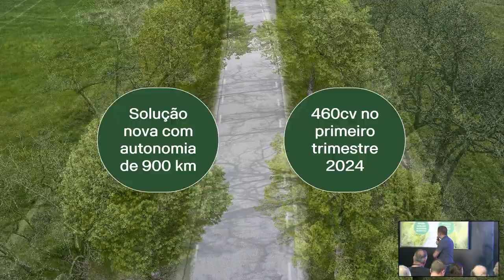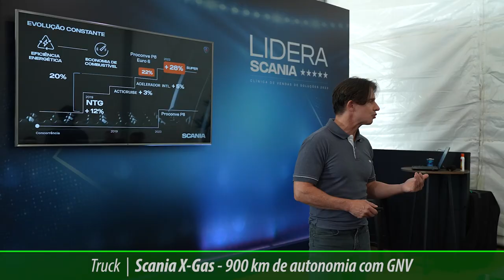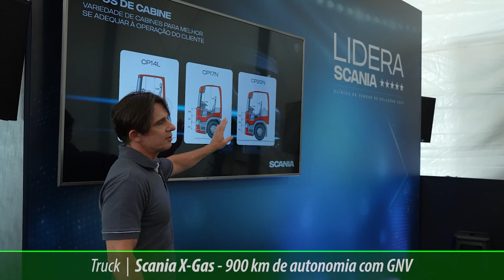Scania X-Gas - 900 km de autonomia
A Scania atua fortemente na transição para um setor de transportes mais sustentável e anuncia novidades para os clientes preocupados com a descarbonização do setor.

Na visão da empresa, os veículos elétricos são o futuro, mas a passagem do modal diesel deve ter a solução a gás como intermediária, da mesma forma como tem sido na Europa. No Brasil, a Scania é pioneira na introdução de caminhões movidos a gás natural veicular (GNV) ou liquefeito (GNL) e/ou biometano e já vendeu cerca de 700 modelos, desde 2019.

A marca surpreende o mercado com um projeto brasileiro, ao apresentar o Scania X-gas, o primeiro caminhão do Brasil com autonomia de 900 km movido a gás natural veicular e/ou biometano.

E tem mais, ao longo de 2024 chegará mais uma opção para a família a gás: o motor de 460 cavalos de potência.

O Scania X-gas é um modelo G 410 8x2, com chassi rígido. Seu motor dispõe de 410 cavalos de potência e desenvolve um torque de 2.000 Nm.

A distância entre eixos é de 6.950mm, o que permite acomodar nas laterais da longarina 16 cilindros de gás, oito de cada lado.
São oito cilindros com capacidade de 118l e outros oito de 95l. O volume total suporta impressionantes 406 metros cúbicos de gás. Fator que possibilita o propulsor levar o produto por cerca de 900 km.

A composição poderá carregar até 30 pallets, seguindo a lei, com implementos do tipo Romeu e Julieta (caminhão trucado (6x2) mais um reboque) – com capacidade de até 56 toneladas – ou na configuração de rodas 8x2 com 29 t de peso bruto total combinado (PBTC).

Para se ter ideia de comparação com o atual caminhão a gás disponível, o entre eixos é de 3.750mm (ou 3.950mm) com oitro cilindros, quatro de cada lado nas laterais da longarina, com opção de 118l ou 95l, que propiciam um volume total de 226 metros cúbicos ou 182 metros cúbicos, para uma autonomia entre 400 a 500 km.

E quando o assunto é Mecânica Online, temos motores atualizados, que já são Euro 6 desde a chegada ao país junto da Nova Geração, em 2018.
As apostas continuam sobretudo na potência de 410 cv e também na opção de 340 cv. O R 410 6x2 e o P 340 4x2 podem transferir cargas de até 58 toneladas em médias e longas distâncias em conjuntos de três ou quatro eixos.

 Os pioneiros Scania movidos a gás têm motores Ciclo Otto (o mesmo conceito dos automóveis), são movidos 100% a gás natural e/ou biometano, ou mistura de ambos, não são convertidos do diesel para o gás, têm garantia de fábrica, tecnologia confiável e desempenho consistente e força semelhante ao diesel. Além de serem mais silenciosos.

A segurança é total em caso de acidentes ou explosão. Os cilindros e válvulas são certificados pelo Inmetro (em conformidade com a lei).
São três válvulas (vazão, pressão e temperatura) que liberam o gás em caso de anomalia em um destes três quesitos. Os cilindros são extremamente robustos (o material é de ogivas de mísseis).

Em caso de incêndio ou batida o gás é liberado para a atmosfera e se dissolve sem perigo de explosão ao contrário de um veículo similar abastecido a diesel que é mais perigoso, pois o líquido fica no chão ou em cima do caminhão.

Marcelo Gallao, diretor de Desenvolvimento de Novos Negócios da Scania Operações Comerciais Brasil apresenta a novidade.

Confira matéria relacionada no mecanicaonline.com.br.

Esse é o canal de vídeos do portal Mecânica Online®.
Mecânica do jeito que você entende.

@Mecânica Online
@Auto Especialista com Tarcisio Dias ​